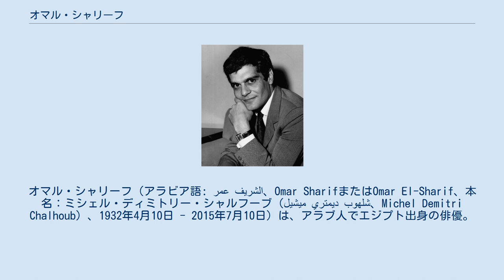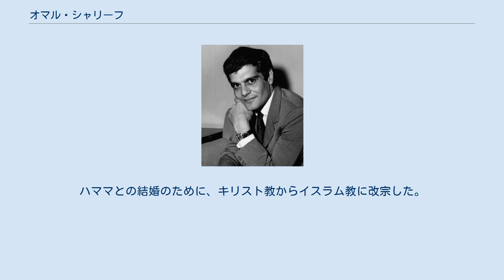オマル・シャリーフ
オマル・シャリーフ（アラビア語: عمر الشريف‎、Omar SharifまたはOmar El-Sharif、本名：ミシェル・ディミトリー・シャルフーブ（ميشيل ديمتري شلهوب、Michel Demitri Chalhoub）、1932年4月10日 - 2015年7月10日）は、アラブ人でエジプト出身の俳優。
英語読みでオマー・シャリフとも表記される。
 エジプトの裕福な材木商の家庭に生まれ、少年時代はアラブ圏や東欧の王族の子弟も通ったアレクサンドリアのヴィクトリア・カレッジで勉学に励んだ。
当時のクラスメイトにはエドワード・サイードがいた。
カイロ大学では数学を専攻していたが、卒業後はイギリスへ留学し、ロンドンの王立演劇アカデミーで演技を学ぶ。
 帰国後1955年にエジプト映画『砂漠の悪魔』でデビュー。
アラブ映画界の人気を確実なものにする。
 1962年に『アラビアのロレンス』のベドウィン族長アリを演じ、ハリウッドデビュー。
アカデミー助演男優賞候補にもなり一躍知名度を上げ国際俳優になる。
 その後『ドクトル・ジバゴ』や『うたかたの恋』、『華麗なる相続人』など著名な出演作が続いたが、1980年代は映画から遠ざかっていた。
 2003年に、『イブラヒムおじさんとコーランの花たち』でセザール賞最優秀男優賞受賞。
同年ヴェネツィア国際映画祭栄誉金獅子賞を受賞した。
『オーシャン・オブ・ファイヤー』などにも出演し、俳優として再活動している。
2015年7月10日、心臓発作のためカイロで死去。
83歳没。
 アラビア語以外にも、英語とフランス語、ギリシャ語を話すことが出来る。
世界選手権に出るほどのコントラクトブリッジの腕前で、本も何冊か書いている。
しかし、2006年には、すでにゲームは辞めたと語っている。
 馬主でもあり、勝負服のデザインは「ピンク地に黒の横三本輪」。
「凱旋門賞」当日のロンシャン競馬場や、夏競馬開催時のドーヴィル競馬場の常連セレブリティであった。
 両親がシリア系レバノン出身で宗教はローマ・カトリック。
 俳優としてデビューした1955年にエジプト人女優で「アラブ映画の貴婦人」として知られたファーティン・ハママと結婚。
ハママとの結婚のために、キリスト教からイスラム教に改宗した。
その後、1966年にハリウッド進出のため離婚。